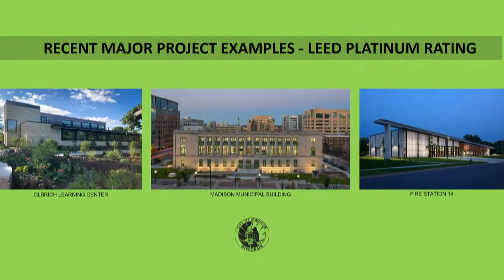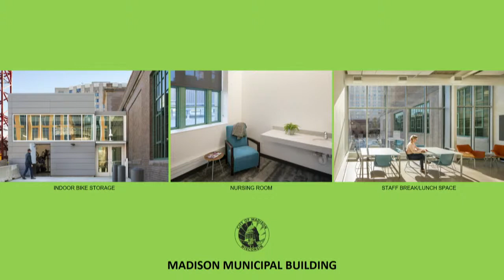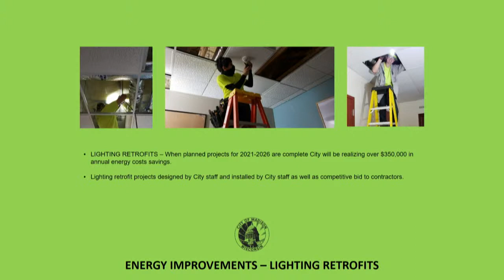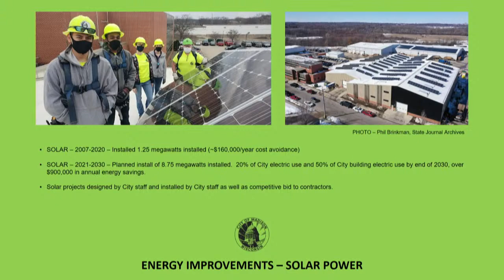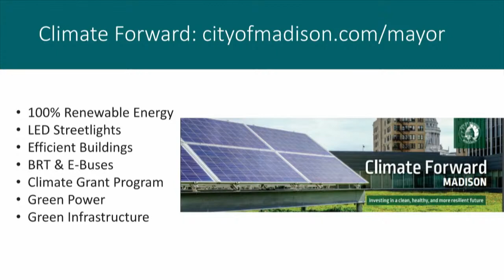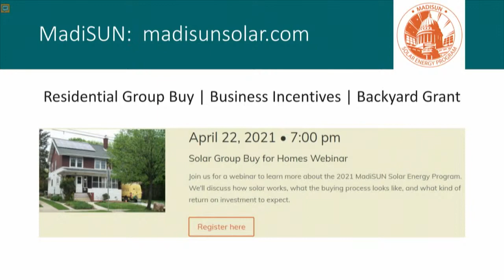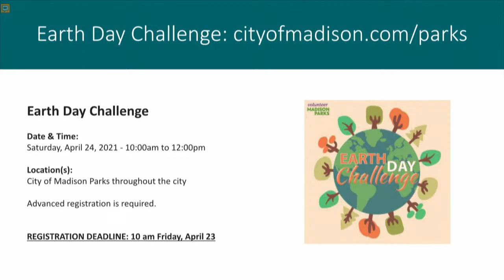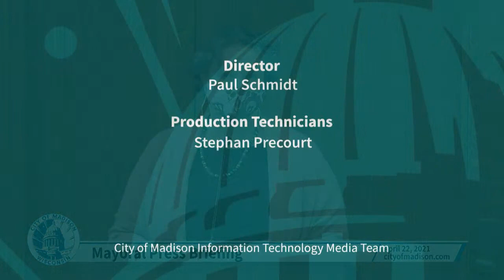Press Briefing with Mayor Satya Rhodes-Conway and City Officials: April 22, 2021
Live at 11:00am: Mayor Rhodes-Conway and a representative from Public Health Madison & Dane County Press Briefing. @Public Health Madison & Dane County